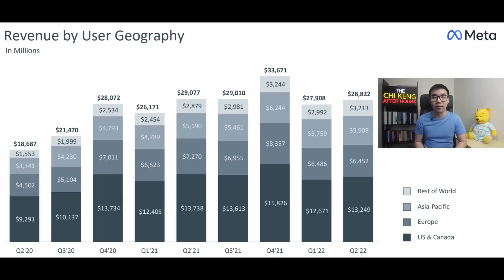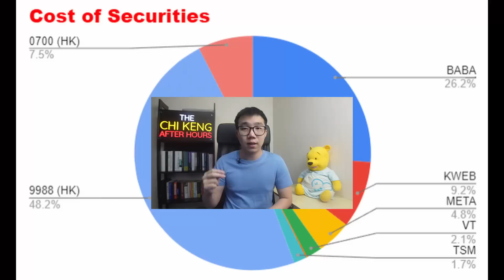How DISASTROUS is Meta's (FB Stock) Earnings?!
*Only Applicable to SEA Countries